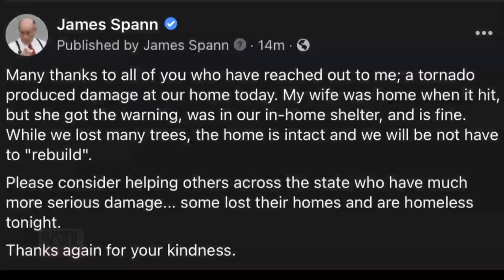Meteorologist Texts Wife While Live Reporting on Tornadoes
A meteorologist reporting on a tornado was worried about what was going on at home. James Spann of ABC 33/40 was warning his viewers of tornadoes ripping through neighborhoods in Alabama, when he realized his house might be in the path. So he texted his wife to warn her. He kept viewers updated throughout the live coverage, which went on for hours. He even stepped away from the broadcast for a while and returned with another update from home. Inside Edition Digital’s Mara Montalbano has more.